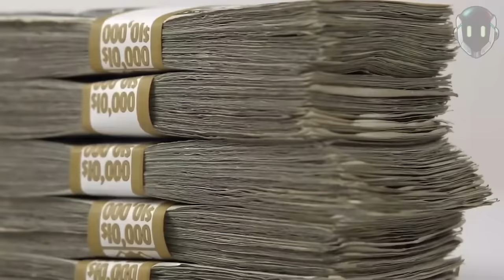Errores Animales Que pueden ACABAR CON ELLOS accidentalmente